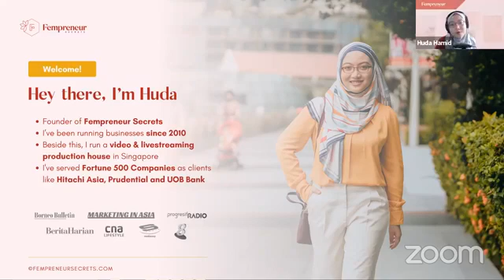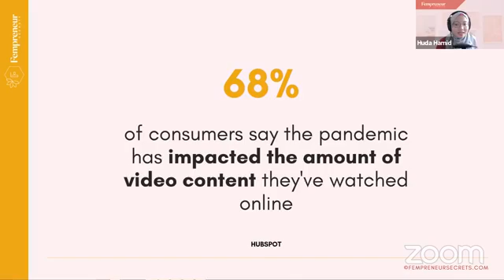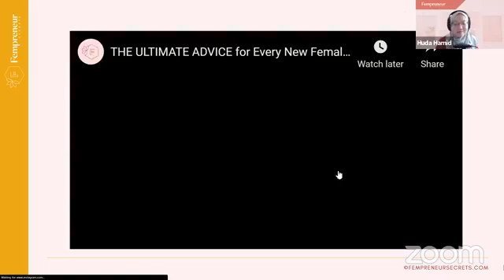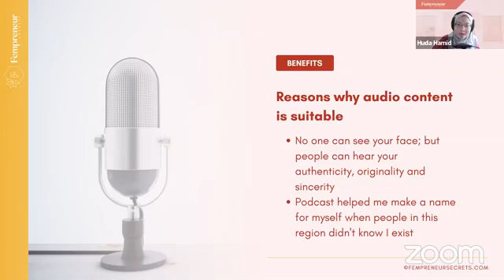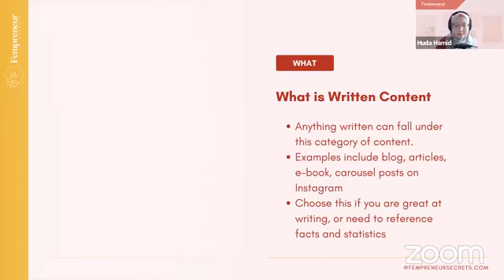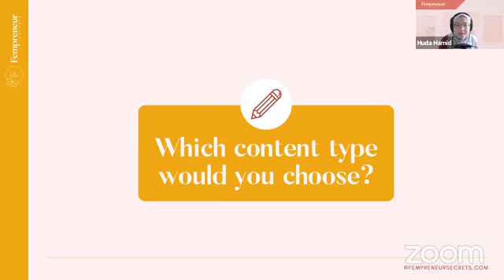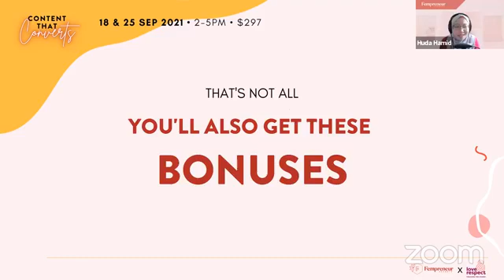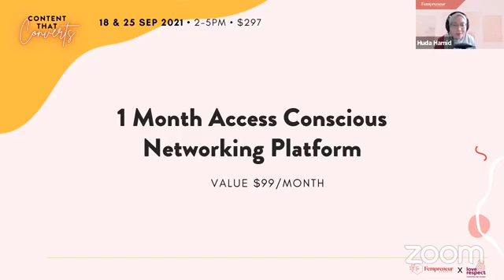3 Types Of Content For Online Domination by Huda Hamid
3 Types Of Content For Online Domination by Huda Hamid

Huda Hamid mentioned yesterday that one of her students from her beneficiary program achieved her S$10K applying what she learned from her workshop.

We really encourage you to attend coz it will really change your life!

I look forward to see you at our Content That Converts Workshop!
Have a blessed & successful day.